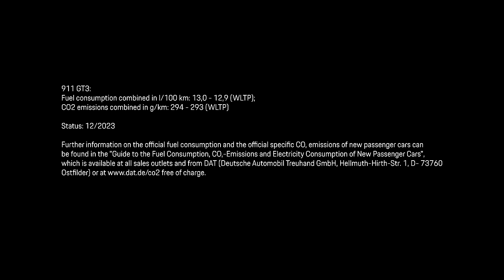A drive like no other – the Porsche 911 GT3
Driving is about more than just the destination – it’s about the memories that you make along the way. Experience the roads like never before with the Porsche 911 GT3.
911 GT3: Fuel consumption combined in l/100 km: 13,0 - 12,9 (WLTP*); CO2 emissions combined in g/km: 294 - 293 (WLTP*) I Status: 12/2023